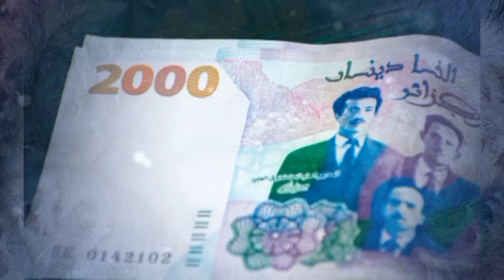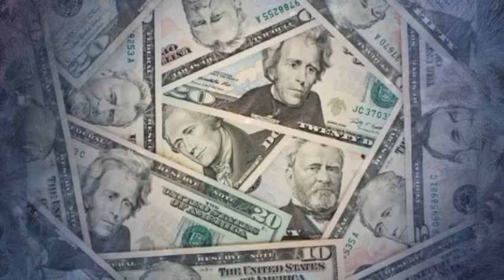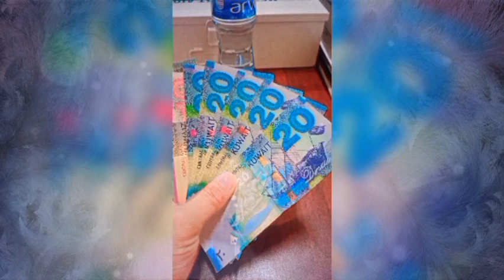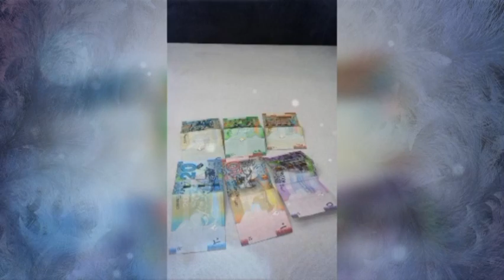বিশাল সুযোগ! আবারও বাড়লো বিভিন্ন দেশের আজকের টাকার রেট | Prothom Bangladesh | today exchange rate